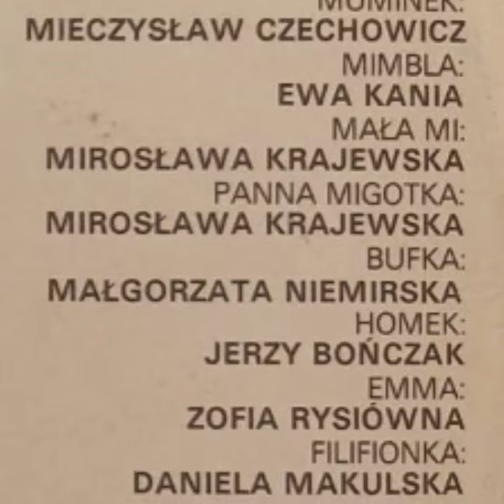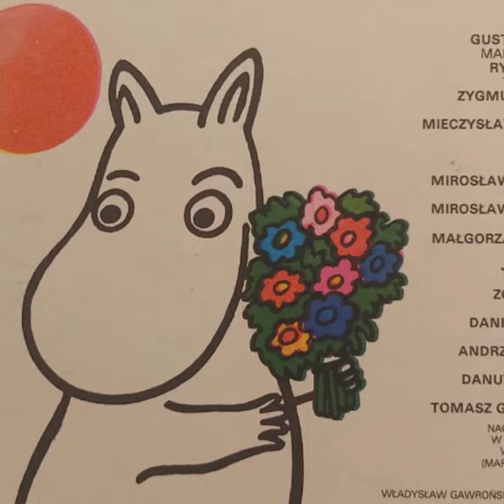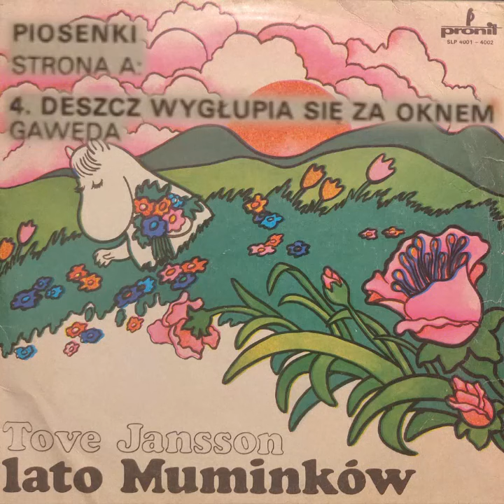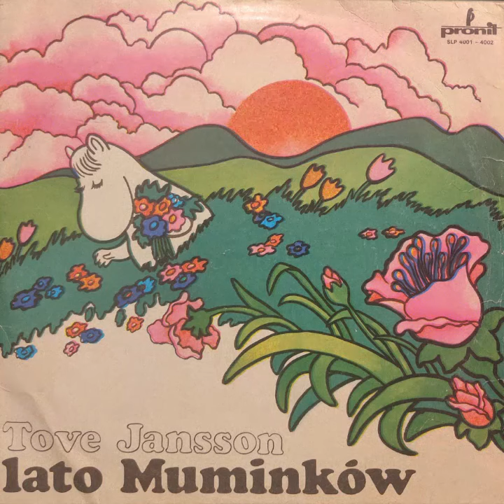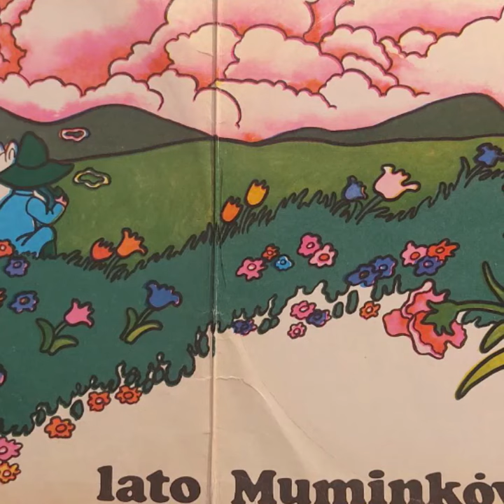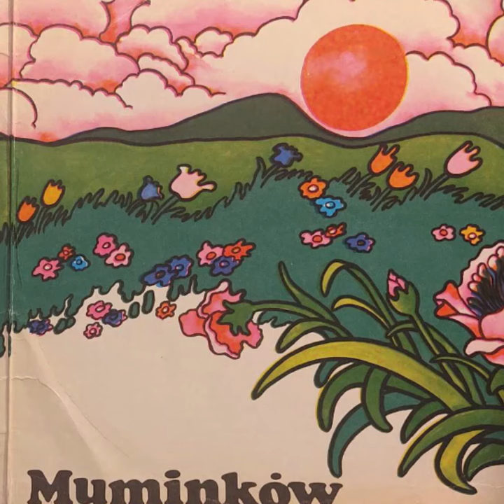Lato Muminków Słuchowisko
Słuchowisko "Lato Muminków" 1978

Przekład: Irena Szuch-Wyszomirska
Adaptacja i Reżyseria: Andrzej Maria Marczewski
Teksty piosenek: Bogdan Chorążuk
Muzyka: Tadeusz Woźniak

Obsada:
Narrator: Gustaw Holoubek
Mamusia Muminka: Ryszarda Hanin
Tatuś Muminka: Zygmunt Kęstowicz
Muminek: Mieczysław Czechowicz
Mimbla: Ewa Kania
Mała Mi: Mirosława Krajewska
Panna Migotka: Mirosława Krajewska
Bufka: Małgorzata Niemirska
Homek: Jerzy Bończak
Emma: Zofia Rysiównka
Filifionka: Daniela Makulska
Paszczak: Andrzej Stockinger
Paszczakówna: Danuta Szaflarska
Włóczykij: Tomasz Grochoczyński

Nagranie Zrealizowano
w studiach radiowych
w Warszawue I Opolu
(Marzec - Sierpień 1978 r.)

Realizacja dźwięku:
Władysłąw Gawroński, Fryderyk Babiński, Andrzej Złomski.

Kierownik Produkcji: Iwona Thierry

W nagraniu wykorzystano
podkłady muzyczne,
zrealizowane
dla teatru dramatycznego
w Wałbrzychu
dla przedstawienia
"Lato Muminków"

Opracowanie graficzne Włodzimierz Terechowicz

00:00 Za siedmioma wspomnieniami
01:49 Rozdział 1
03:54 Głupole
05:43 Rozdział 2
07:20 Na drogach i bezdrożach
09:47 Rozdział 3
11:37 Deszcz wygłupia się za oknem
13:14 Rozdział 4
17:46 Senna kołysanka
20:31 Rozdział 5
26:44 Muminu-makuna
27:11 Rozdział 6
31:47  W tonacji: och!
33:00 Rozdział 7
40:25 Niczyje dni
42:37 Rozdział 8
44:10 To, co spełni się
45:17 Rozdział 9
47:58 Policjanci
48:37 Rozdział 10
54:43 Niestety w teatrze
56:54 Rozdział 11
1:00:50 Głupole
1:01:34 Rozdział 12
1:07:05 Głupole
1:07:52 Rozdział 13
1:09:00 Jak dobrze być poziomką
1:09:47 Rozdział 14
1:10:42 Prorocza noc (część 1)
1:11:59 Rozdział 15
1:12:21 Lew to pech
1:13:41 Rozdział 16
1:14:58 Prorocza noc (część 2)
1:15:23 Rozdział 17
1:16:50 Koniec
1:17:35 Głupole